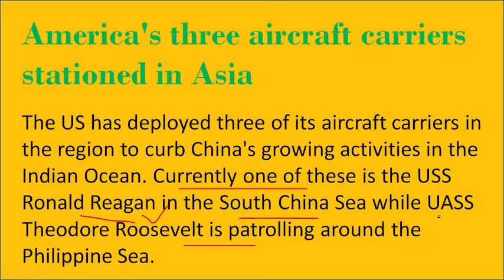about PASSEX exercise or Navel exercise between India and America.भारत और अमेरिका के बीच PASSEX.....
America's three aircraft carriers stationed in Asia

The US has deployed three of its aircraft carriers in the region to curb China's growing activities in the Indian Ocean. Currently one of these is the USS Ronald Reagan in the South China Sea while UASS Theodore Roosevelt is patrolling around the Philippine Sea.